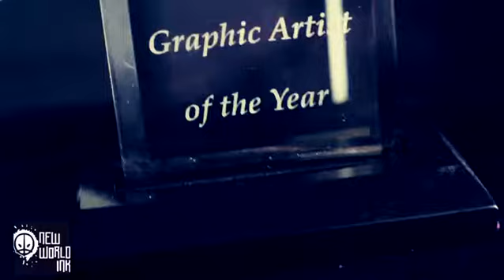New World Ink Fayetteville Promo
Promotional visual marketing the quality services and environment of New World Ink 4552 Yadkin road Fayetteville North Carolina